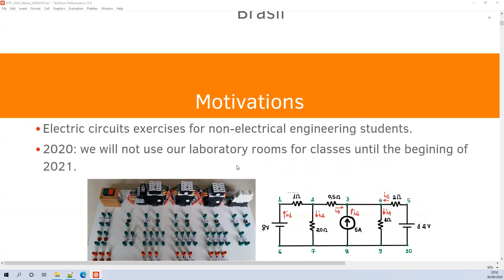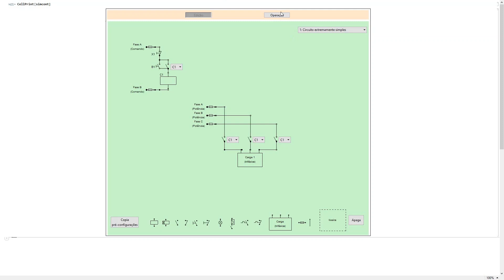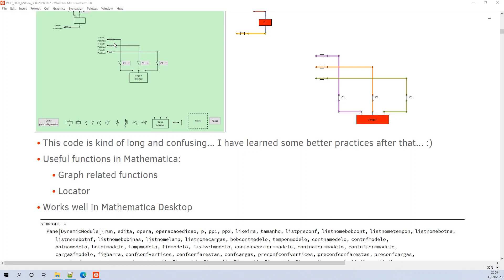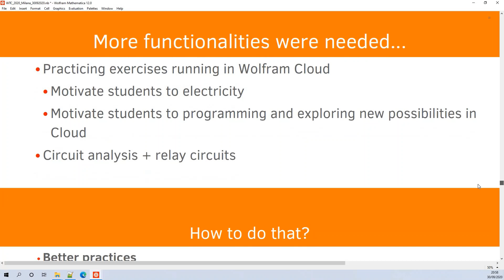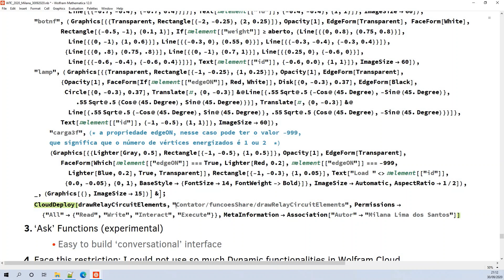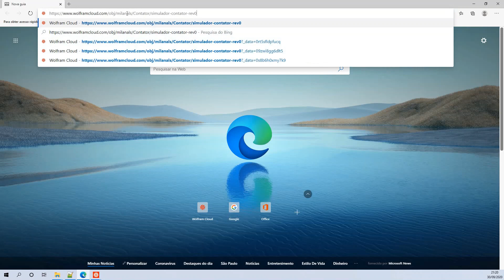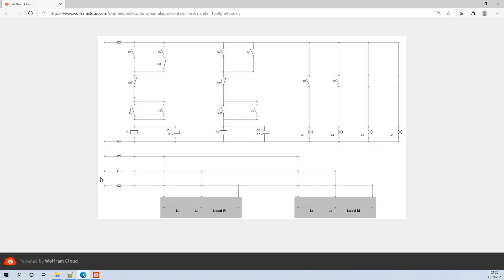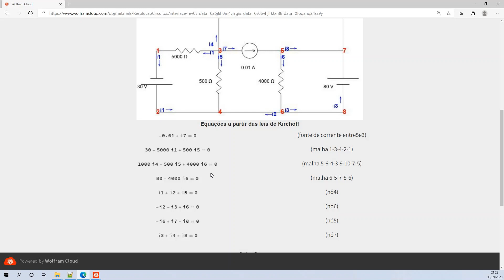Electric Circuits with Relays and with Wolfram Mathematica and Cloud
In this talk, Milana Santos talks about designing online courseware for electrical engineering students using the Wolfram Language and the Wolfram Cloud. At Polytechnical School of Universidade de São Paulo, most courses about electrical circuits and equipment are accomplished by practical experiments. As we presently need to deal with the social distance for COVID-19, our lab classes, for the 2020 term, are being given remotely. Hence, we had to intensify the use of the technology resources for teaching, practice and assessment. We had already built, in a very amateur way, a simulator for electric circuits, including relays, timers and push-buttons, using Wolfram Mathematica. Now, as we plan to use it to teach and explore all the potentials of these kinds of circuits, we are migrating it to the Wolfram Cloud. It was only possible because of the very powerful graph functions! Although there are some simulators for this subject, we want something that is web based and also that students may think that "it is so simple that anyone can build."